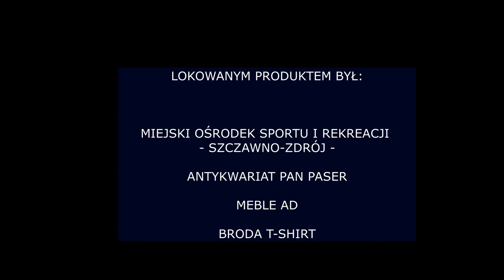Magazyn Sportowy - ZInnychAren - Ogólnopolska Olimpiada Młodzieży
Dzisiejszy odcinek programu został poświęcony Jubileuszowej XXX Ogólnopolskiej Olimpiadzie Młodzieży w sportach Halowych, których gospodarzem jest Dolny Śląsk